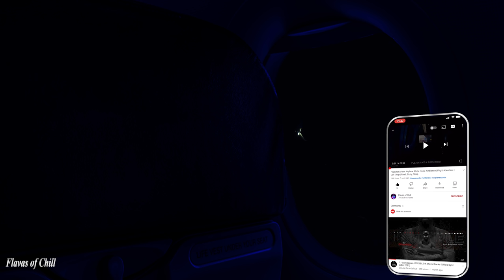Takeoff & Landing Dark Screen Airplane Ambience | Flight Attendant | Call Ding | Reading, Sleeping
IMPORTANT:  you won't hear the call dings until after the plane has taken off.  This is the ONLY channel with flight ambience (white noise) video featuring the actual voices of a real flight attendant and captain.  This also includes the call button (ding) which you will hear at various volumes throughout the flight. Here at Flavas of Chill, we try to make the most realistic flight ambience(s) so it will seem as though you are actually there!
Like our videos? Buy us a pizza 🍕!